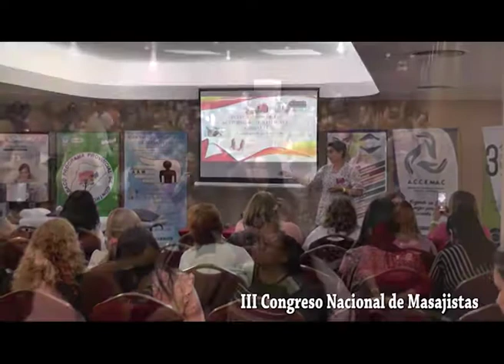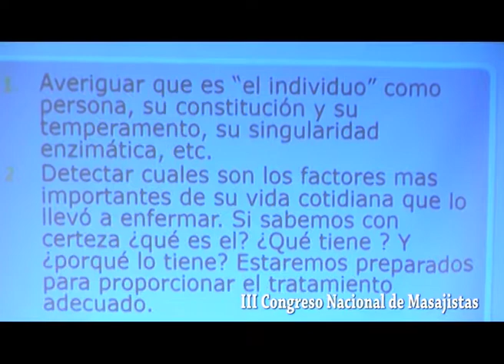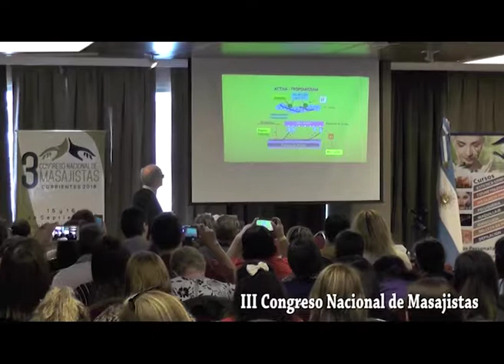CE CE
Dialogamos con Yenny Acevedo sobre el III Congreso de Masajistas llevado a cabo en el Hotel Guarani